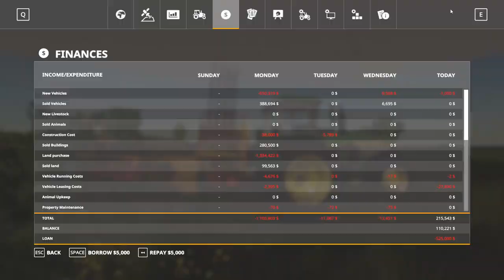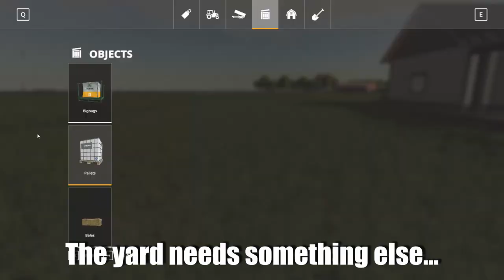Farming Simulator 19 | Emerald Coast #4 | The Tree Eater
Welcome back to the channel and to another episode of my let's play on the map Emerald Coast by CCS101. Today's video will be another time-lapse of a late night gaming session I had from last week. In this video we start clearing out a bunch of trees to make room for some more fields. Watch as we use the amazing Bruks All-In-One tree chomper. Oh and we put in a pool...almost forgot.

Join the best Discord in all the land! Farmer Klein's